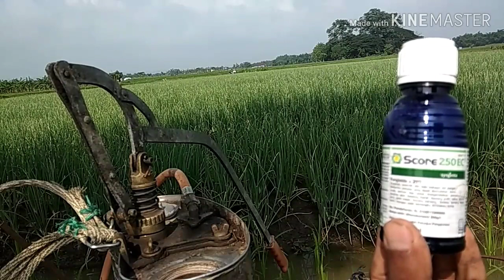Cara Mengatasi penyakit moler pada bawang merah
Adalah penyakit yg menjadi momok bgi petani bawang merah. Sulit sekali d kemdali.. Namun berkat pwngalaman sekarang sya akan berbagi  tios. Itk lebih jelasnya simak vidio sampao selesai